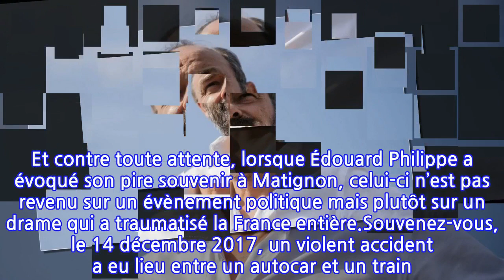Édouard Philippe ému aux larmes : Ce souvenir douloureux d’un événement vécu à...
Édouard Philippe fait depuis quelques semaines la Une de l’actualité ! Eh oui, le maire du Havre revient, petit à petit, sur la scène médiatique. Pour preuve, l’homme politique était ce dimanche 12 septembre dans le portrait de la semaine de Sept à Huit. L’occasion pour lui d’en dire un peu plus sur ses ambitions politiques et son regard sur les futures élections présidentielles de 2022.S’il est certain qu’Édouard Philippe envisage déjà son avenir en politique, cela ne l’empêche pas de soutenir encore fidèlement Emmanuel Macron. Les rumeurs les disent éloignés mais l’ancien Premier ministre le clame haut et fort, en 2022, il sera aux côtés de l’actuel président de la République. « Je vais dire les choses le plus clairement possible pour l’élection présidentielle de 2022, je soutiendrai le président de la République », a t-il confié à la journaliste Audrey Crespo-Mara.Cette entrevue a également été l’occasion pour Édouard Philippe d’évoquer son passage à Matignon. Et pour cause, de 2017 à 2020, l’homme politique a investi ces lieux mythiques. Des souvenirs, il en a donc énormément ! Et contre toute attente, lorsque Édouard Philippe a évoqué son pire souvenir à Matignon, celui-ci n’est pas revenu sur un évènement politique mais plutôt sur un drame qui a traumatisé la France entière.Souvenez-vous, le 14 décembre 2017, un violent accident a eu lieu entre un autocar et un train. Un terrible drame qui fera six morts parmi les enfants présents dans l’autocar et de nombreux blessés. L’homme politique a évoqué ce souvenir avec beaucoup d’émotion.Les larmes aux yeux, Édouard Philippe a rappelé ô combien la douleur des parents des victimes avait été vive. Et à l’instar de nombreux Français, l’homme politique, papa de trois enfants, s’est inévitablement identifié aux familles ayant perdu un enfant :Et celui-ci d’ajouter :Si l’homme politique affirme qu’il soutiendra Emmanuel Macron aux prochaines élections présidentielles, cela n’a pas empêché la journaliste Audrey Crespo-Mara de le questionner sur ses ambitions pour 2027. Un sujet que Édouard Philippe n’a visiblement pas eu envie d’évoquer. En effet, d’après lui, parler de ce sujet est pour le moment « déplacé et absurde ».